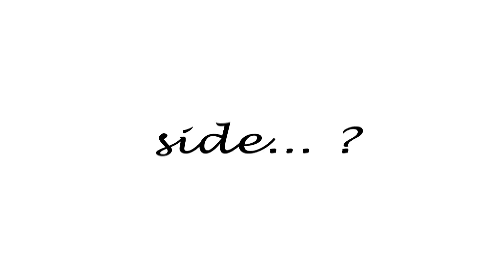Hello from the other Queen odc.6 Lucy d'Arc u Adelon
⬇ ⬇ ⬇ KLIKNIJ TUTAJ PO WIĘCEJ⬇ ⬇ ⬇

Hej Kochani! Kolejny odcinek z serii 'Hello from the other Queen'! Dzisiaj moim gościem jest Lucy d'Arc

Oglądajcie, udostępniajcie i komentujcie! :)
Do zobaczenia!